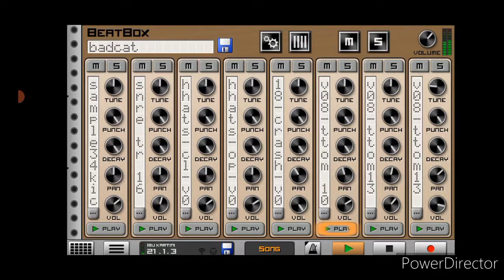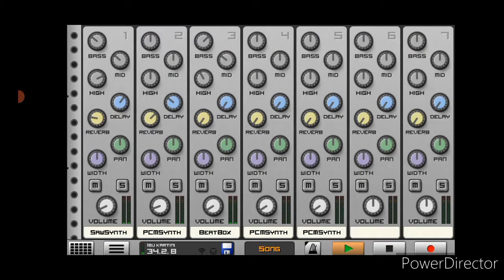IBU KITA KARTINI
memperingati hari kartini